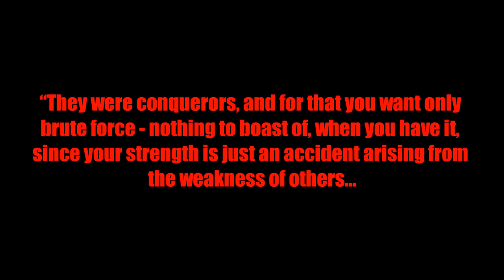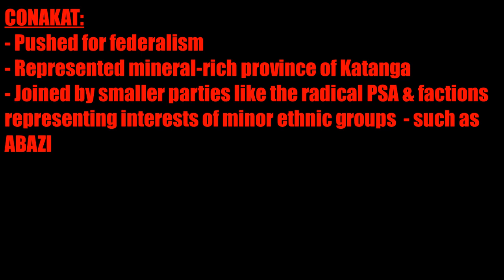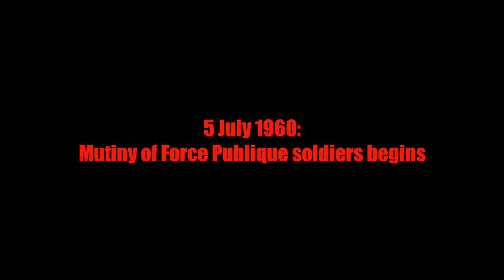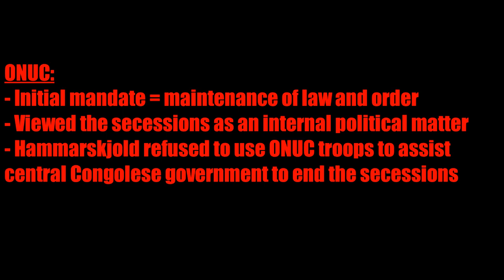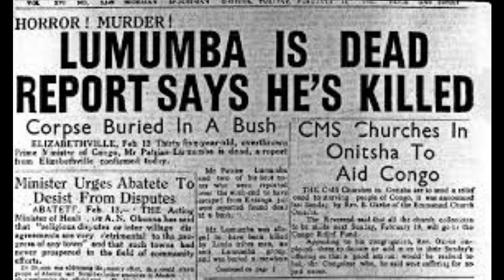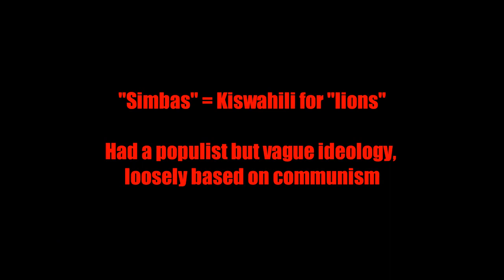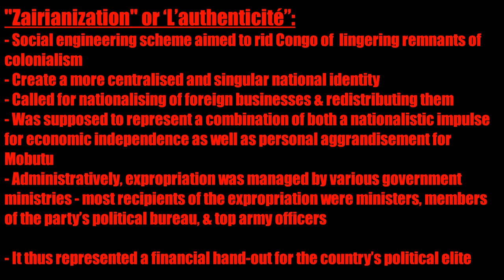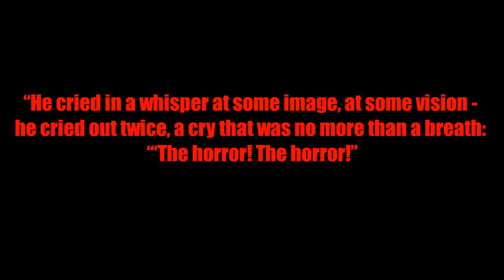UFH HIS222: Congo decolonisation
This lecture is for the exclusive use of my UFH HIS222 students.